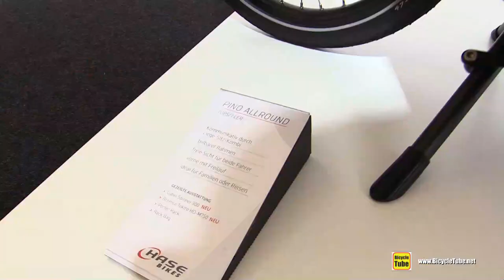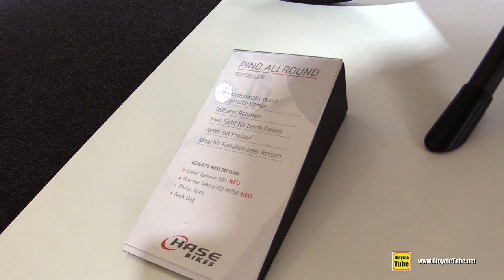Hase Bikes Pino Allround Bike Walkaround Tour - 2020 Model